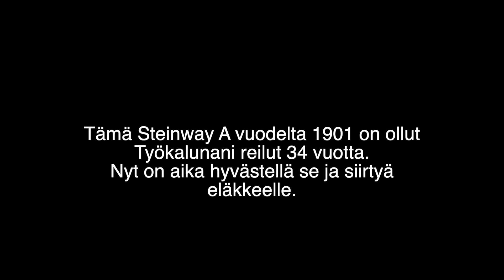Tsaikovsky Op 37b October "Autumn Song" Lokakuu, Matti Kärppä piano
Hyvästit työelämälle.